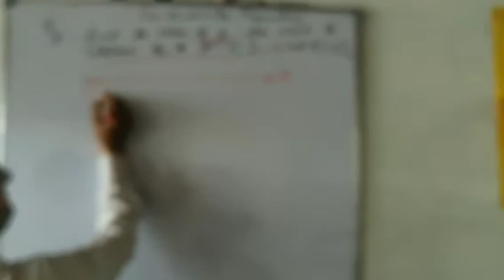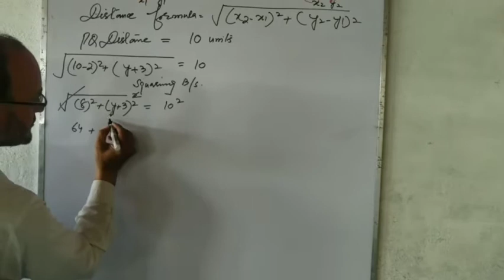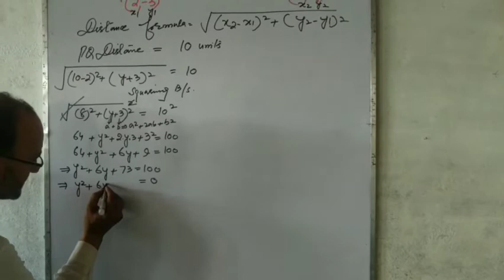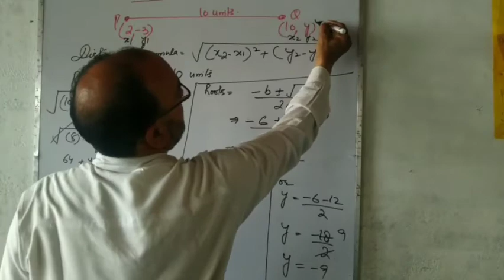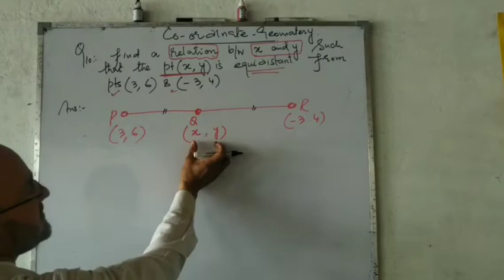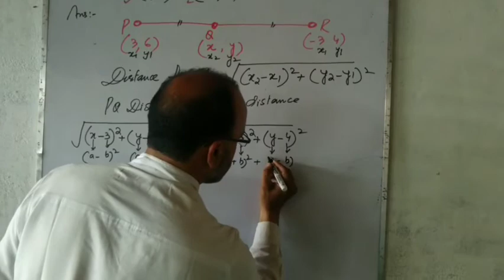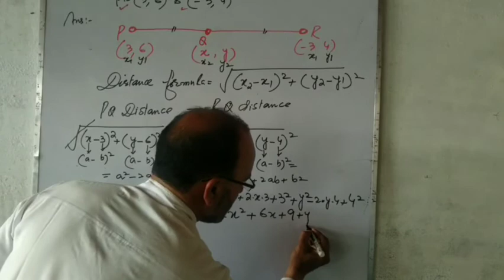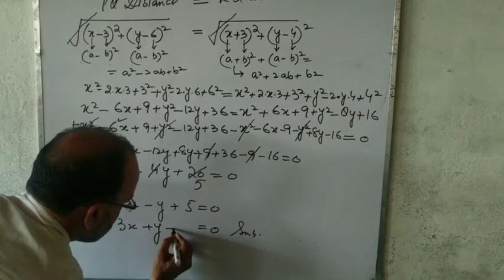Tenth..... Class..... Math..... Co-ordinate Geometry.... Question no.... 8....&....10